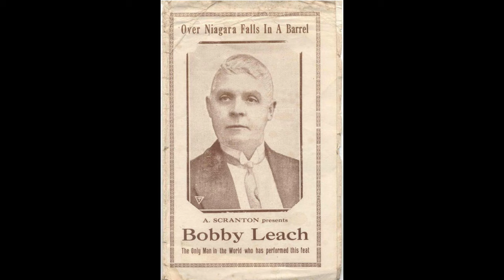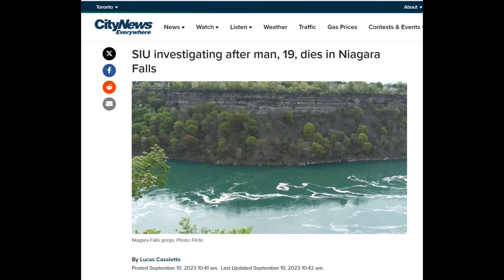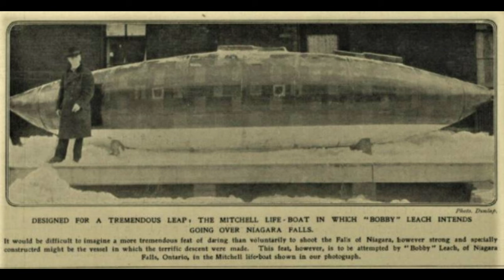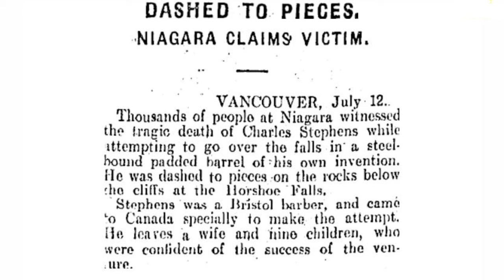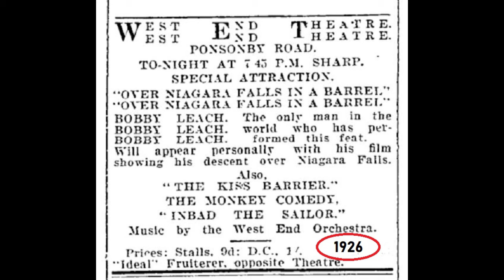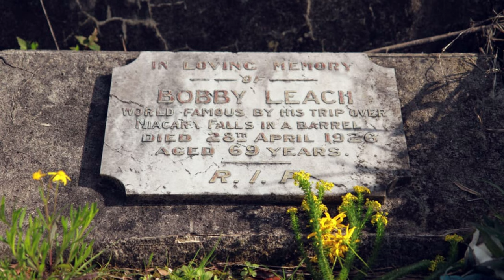The Life & Strange Death of Bobby Leach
Best known as the second person to go over Niagara Falls in a barrel.

Daredevil Bobby Leach and his ilk.

Evel Knievel.

Harry Houdini etc.

Lived their lives close to the wind.

Not all of them exited this coil ‘with a bang’.

As you are about to find-out.